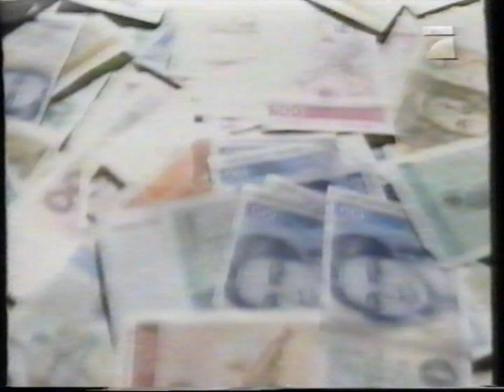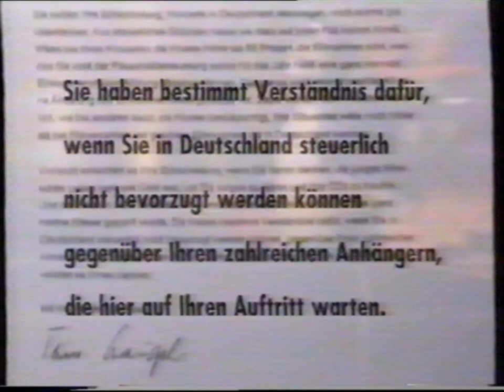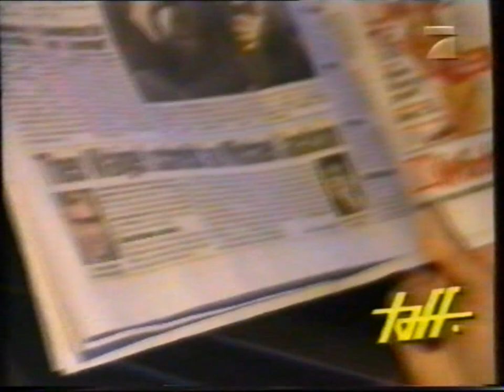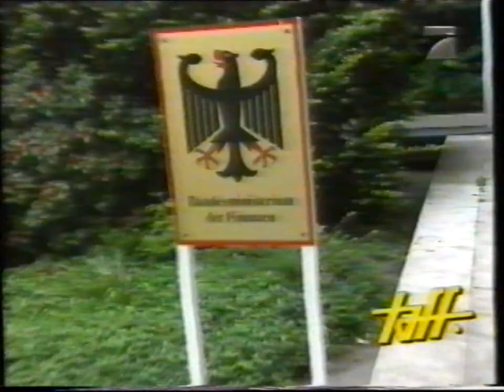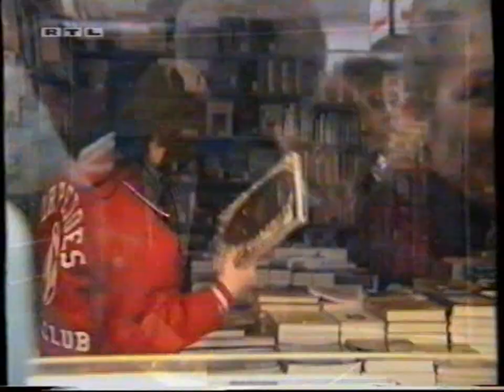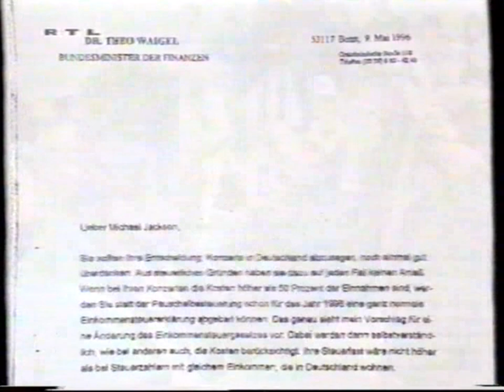1996-05-08 HIStory Tour cancelled in Germany: Michael Jackson vs Theo Waigel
An almost forgotten chapter in the history of the HIStory Tour... German Michael Jackson fans had to be strong in May 1996. It was announced that plans for concerts in Germany during the upcoming HIStory World Tour got cancelled. The reason was a new artist tax law by the minister of finance Theo Waigel.

The new law was meant close a tax loophole which many German artists had previously seized to save taxes via fake residencies in neighbor countries. But at the same time the new law created a disadvantage for real foreign artists performing in Germany. In Michael's case and the high production costs per show, it meant that each concert would have ended up with a minus of about 160.000 DM (~80.000 Euro).

It was probably not Michael himself who personally reacted to this, cancelling concerts, but rather Sony Music Germany and big concert organizers like Mama Concerts putting pressure on the government, using their biggest star to create the biggest public outcry possible.

The story was all over the news in Germany, other international artists reportedly threatened to cancel concerts as well. Theo Waigel then even wrote a public letter to Michael, asking him to reconsider and promised to fix the law.

The happy end came about a month later, when it was confirmed that the HIStory tour would come to Germany in 1997.

Reports in this video:
00:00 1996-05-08 Pro 7 SAM ...German concerts cancelled
00:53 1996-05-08 Pro 7 Taff ...German concerts cancelled
02:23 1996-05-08 MTV News ...German concerts cancelled
02:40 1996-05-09 Pro 7 SAM ...other artists cancel as well
03:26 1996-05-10 Sat.1 1830 ...Theo Waigel writes letter to MJ, Waigel speaks
05:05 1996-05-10 MTV News ...Theo Waigel writes letter to MJ
05:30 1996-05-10 Pro 7 taff ...MJ double (Michael Rider) tries to meet Theo Waigel, tax expert speaks
09:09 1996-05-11 RTL Nachtjournal ...MJ in Germany (Phantasialand visit), Theo's letter, concert organizers speak
11:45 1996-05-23 Pro 7 SAM ...tax law changed
12:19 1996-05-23 MTV News ...tax law changed
12:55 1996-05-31 RTL Exclusiv ...MJ will tour Germany in 1997

All clips with English subtitles!